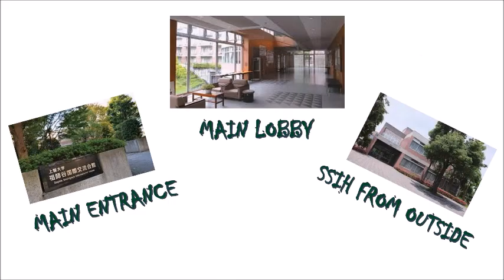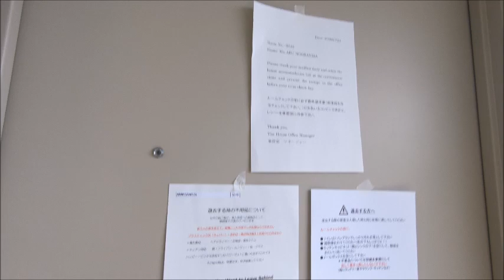JAPANESE UNIVERSITY DORM TOUR | SOPHIA UNIVERSITY TOKYO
20 minutes walking from SSIH (祖師谷国際交流会館 Sophia Soshigaya International House ) to Seijogakuen-mae Station 成城学園前駅  Odakyu Odawara Line